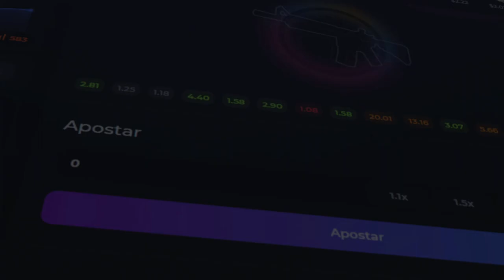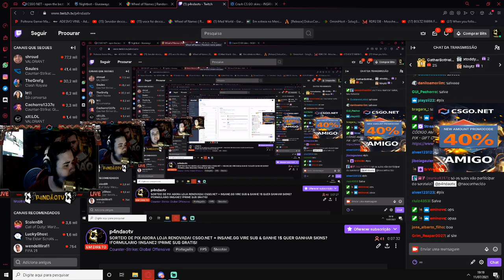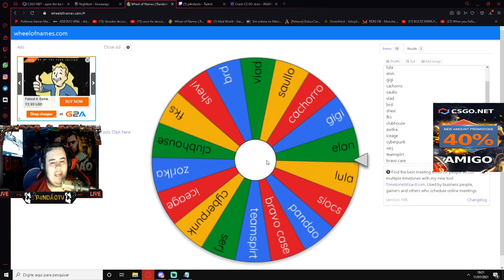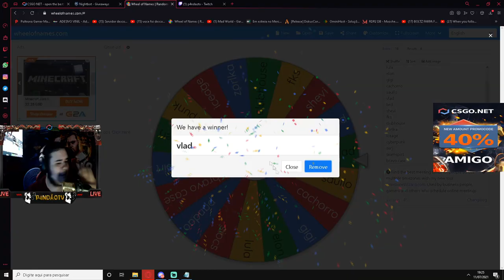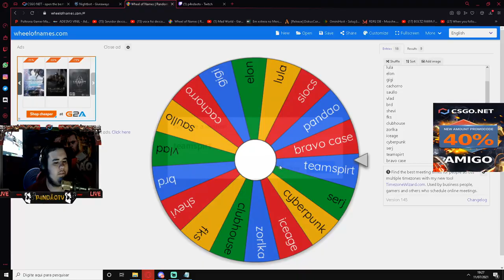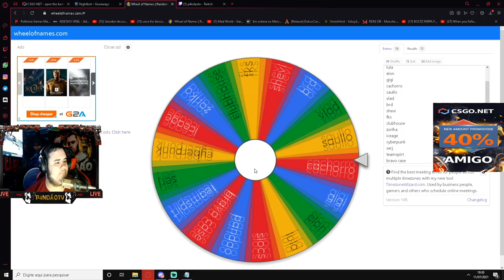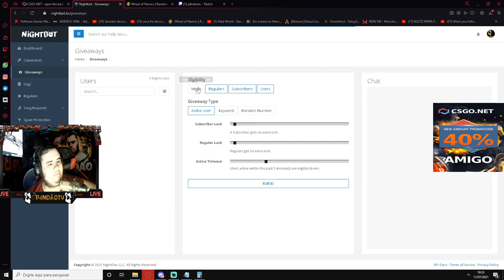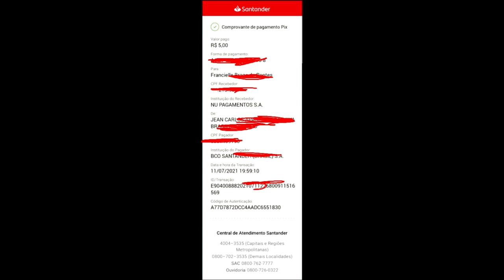cada PREJUIZO dou 1 PIX para 1 INSCRITO! DOAÇÃO de PIX para INSCRITOS